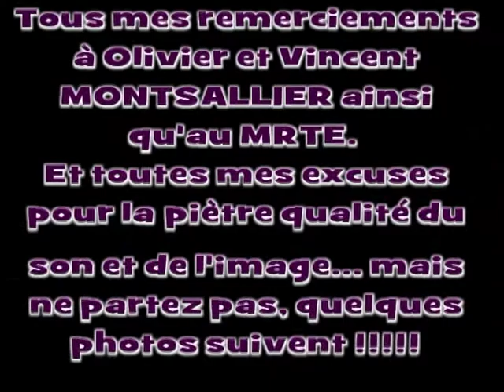Reportage DCM 05 Racing et Vincent MONTSALLIER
Reportage effectué le 31 Mars 2013 au MRTE à Ris Orangis dans lequel il y a une présentation de Vincent MONTSALLIER et de son père Olivier ainsi que du tout châssis FF DCM.